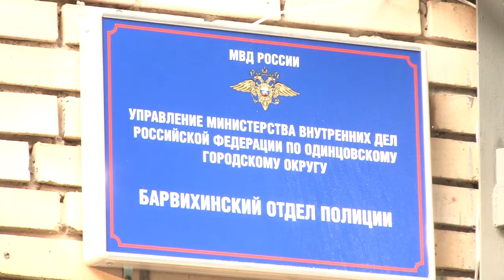Отделение полиции под контролем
Работу Барвихинского отделения полиции проверил член общественного совета при УМВД России по Одинцовскому городскому округу Александр Ворошило.